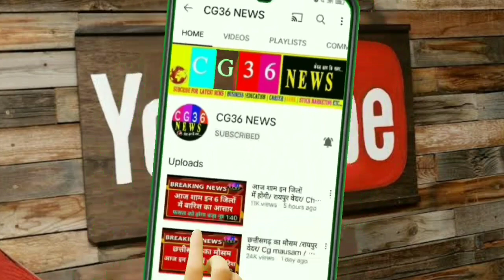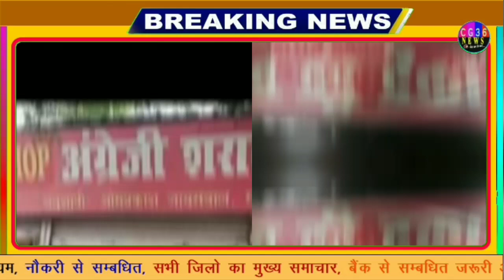छत्तीसगढ़ बंद रहेगी शराब दुकानें/ समस्त मदिरा दुकानें एवं मद्यभाण्डागार को बंदी दिवस/ Chhattisgarh